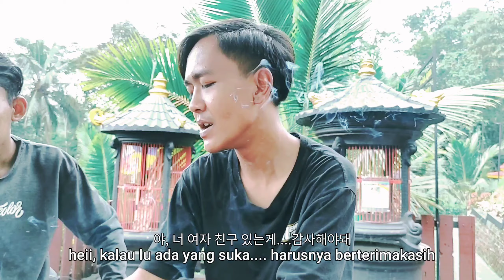Jangan Ikut Campur 방해하지마 - DRAMA KOREA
Drama kedua dari anak-anak BMN nih.
Asyik banget ternyata setelah belajar tata bahasa dan soal-soal yang banyak... biar gak bosen refreshing dengan belajar main drama kayak drakor-drakor hehe.